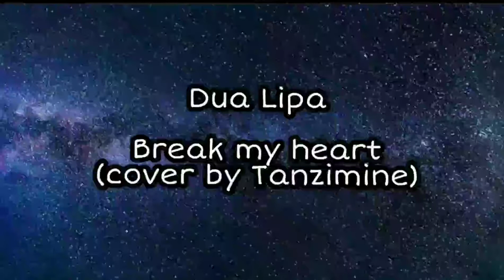Dua Lipa - Break My Heart (cover by Tanzimine)